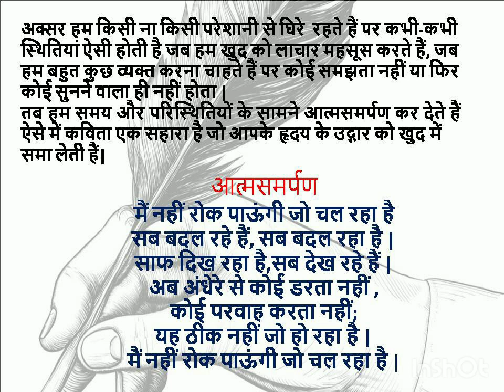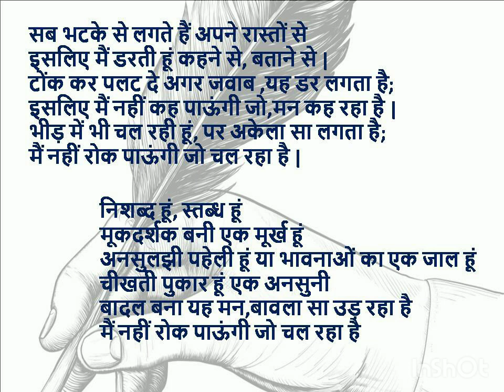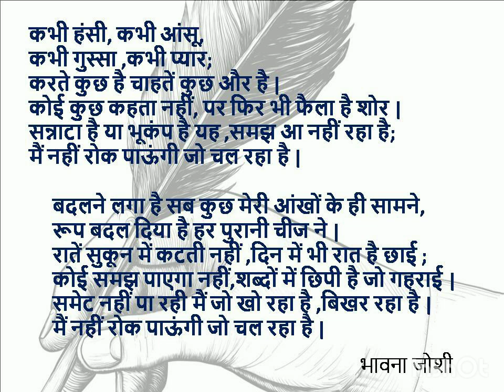Emotional poem - आत्म समर्पण